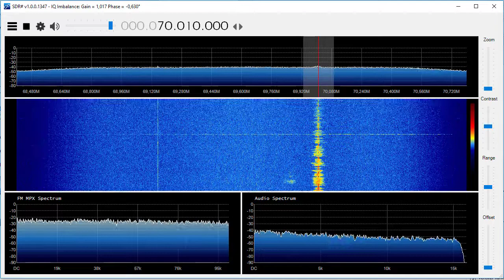Radio Rossii Received on lower UKV (Russia) with sporadic E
69.86 Radio Rossii Dedovichi  4KW ERP
70.01 Radio Rossii Glubokoye 17KW ERP

Received in the North of the Netherlands with Sporadic E
05/05/2017 17:48UTC